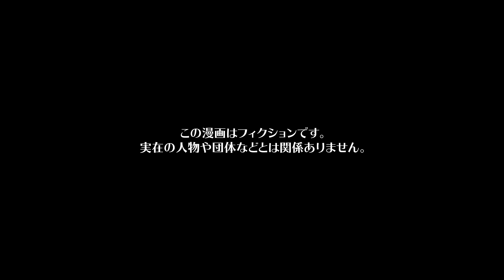【漫画】理想のイクメンパパだと褒め称えられる夫の化けの皮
今回の主人公は、夫のエンジと一児の息子フジと暮らす主婦ソラ。
エンジは清々しいほど家庭育児に一切の協力が無いのにも関わらず、かなり厄介な性格をしている。
運動会の時はソラが作ったお弁当を自分が作ったと嘘をつき、人の目がある所ではイケメンアピールをしている。
実際はフジにミルクをあげたことも抱いてあげたことすらない。
そんなある日、一回くらい一緒に出かけてやれとエンジに説教し、エンジの不満は募る一方だったがなんとか家族３人で出かけることに成功したのだった...

作画　saya / オタクくん（@strn___） / ねじ（@nejiriage） / ユズコ(@p_yzk_) / 霜月しん（@shimotsuki_work） / 野田ゆう